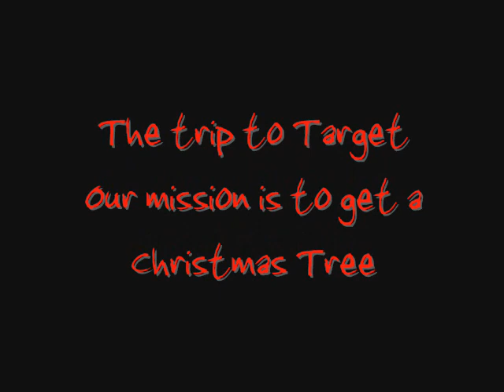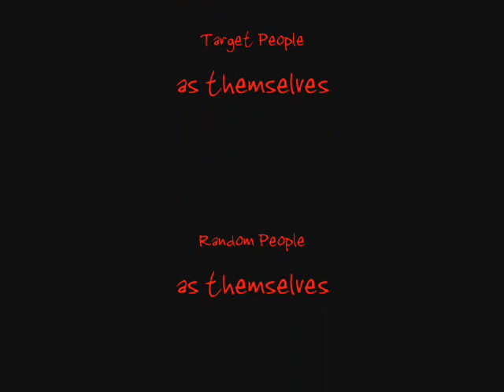Mission: Christmas Tree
Jarrett And Michael get a Christmas tree.